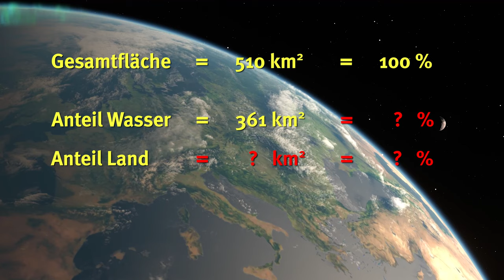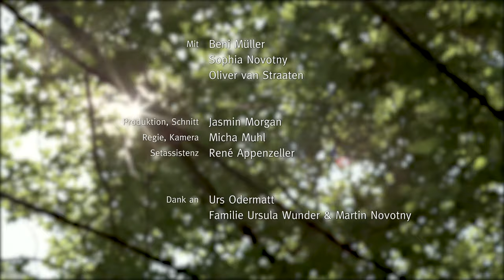Mathe-Beni hilft!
Der coole Nachhilfelehrer. Prof. Müller hilft. Auf allen Stufen. Geht auf Dich ein, wo immer Du stehst. Oder schwimmst. Bei Beni Müller macht der größte Mathemuffel Logarithmen-Party. Profitiere von dieser Lehrer-Old-School, der Ruhe und Gemütlichkeit zmitzt in Zürich, Benis kreativer und zupackenden Art, Dich vor Zahlen und Formeln angstfrei zu machen.

Beni Müller
Heinrichstrasse 177
8005 Zürich

Mit:
Beni Müller
Sophia Novotny
Oliver van Straaten

Produktion, Schnitt: Jasmin Morgan
Regie, Kamera: Micha Muhl
Setassistenz: René Appenzeller

Dank an:
Urs Odermatt
Familie Ursula Wunder & Martin Novotny

Motion-Graphics:
William McDonald, Colin Jones, Pressmaster, Kelly

Granada di Augustin Lara. Marcel Bianchi
L'estate dalle Quattro Stagioni di Antonio Vivaldi. Wichita State University Chamber Players